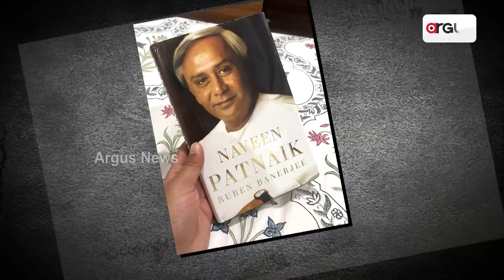୨୪ର ମହାଲଢ଼େଇ || ରୁବେନ ବାନାର୍ଜୀଙ୍କ ସହ ରାଜନୀତି ଚର୍ଚ୍ଚା || Ruben Banerjee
୨୪ର ମହାଲଢ଼େଇ || ରୁବେନ ବାନାର୍ଜୀଙ୍କ ସହ ରାଜନୀତି ଚର୍ଚ୍ଚା || ଦେଖନ୍ତୁ ମେ' ୧୭ ତାରିଖରୁ

୨୪ର ମହାଲଢ଼େଇ || ରୁବେନ ବାନାର୍ଜୀଙ୍କ ସହ ରାଜନୀତି ଚର୍ଚ୍ଚା || Ruben Banerjee